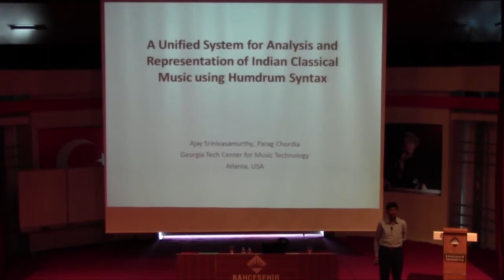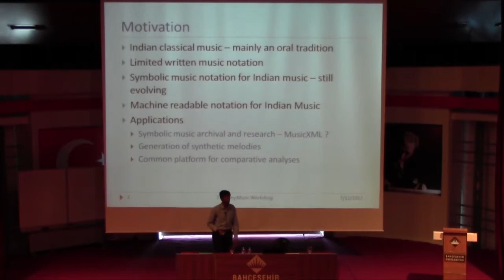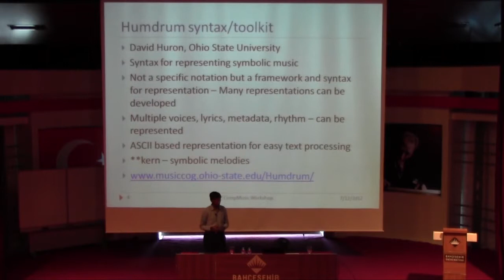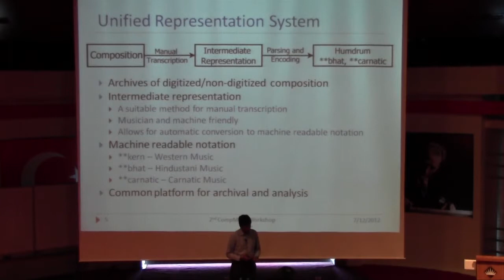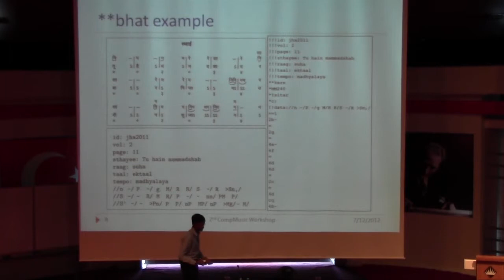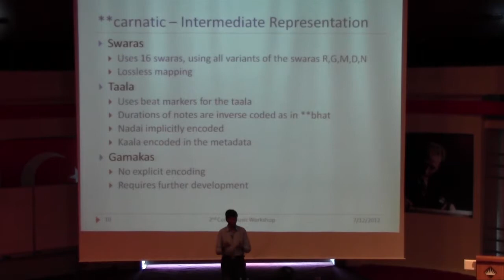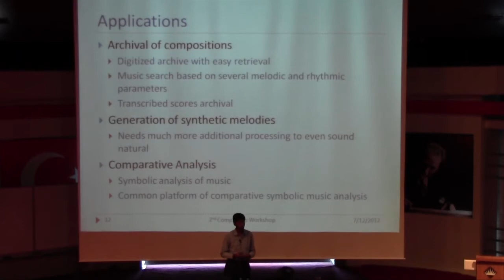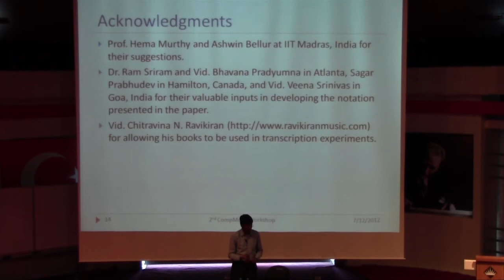A Unified System for Analysis and Representation of Indian Classical Music using Humdrum Syntax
Presentation by Ajay Srinivasamurthy on "A Unified System for Analysis and Representation of Indian Classical Music using Humdrum Syntax" at the 2nd CompMusic workshop, in Istanbul (Jul 12-13, 2012).